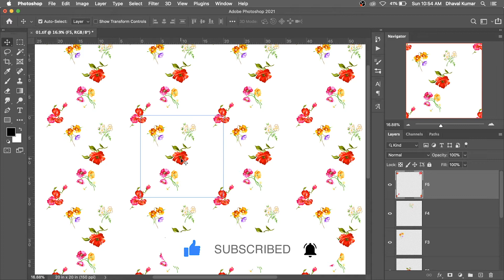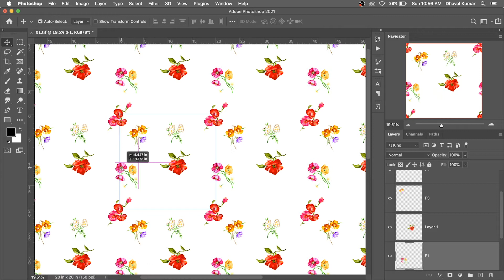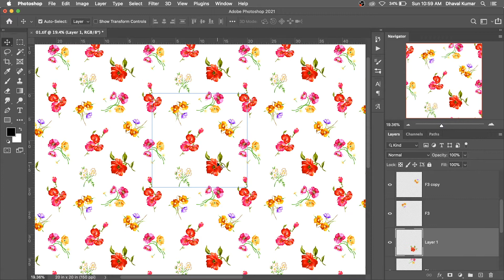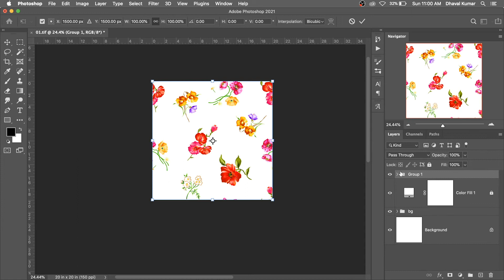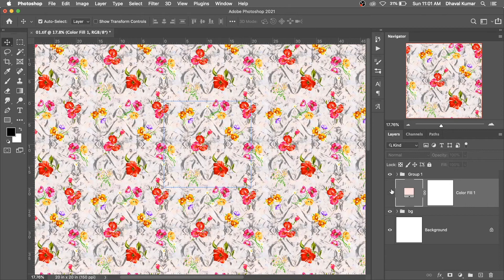Photoshop 2021 Pattern Preview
Use this feature for making seamless pattern and save a lot of valuable time and create some another stuff in that time.

This feature is help in making seamless pattern and textures and create many other stuff.

Pattern preview is latest update for Designer. This update is time saving of creator's. We all are waiting for this amazing update in photoshop.

Let's Make It...Have Fun...

Recommend : Wacom Pen Tablet
WACOM One by CTL-672
WACOM One by CTL-472
Wacom Intuos Pro PTH660 Medium